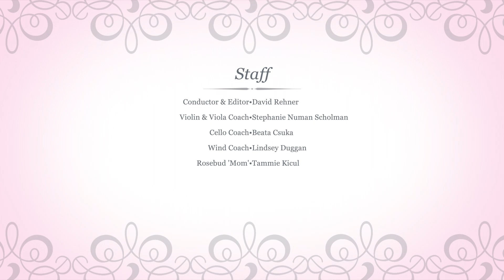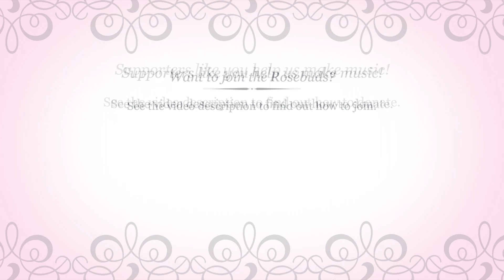The Rose Featuring The Rosebud Orchestra Brampton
The Rose
Arranged by Fiona Caldarevic

Performed by The Rosebud Orchestra
An outreach of The Rose Orchestra Brampton
Conducted by David Rehner

Are you interested in joining The Rosebuds?

Are you interested in donating to The Rose Orchestra?